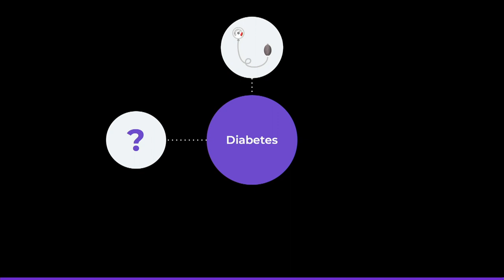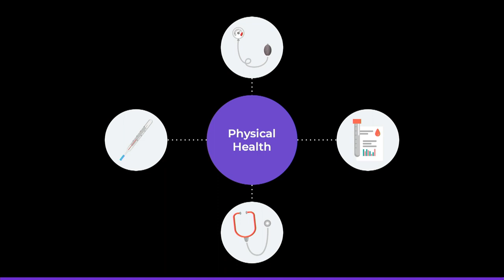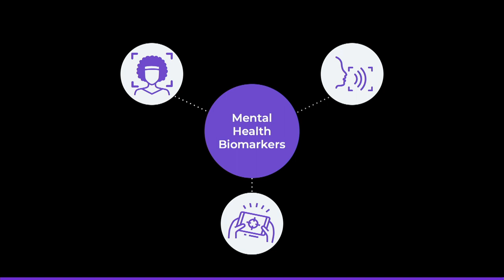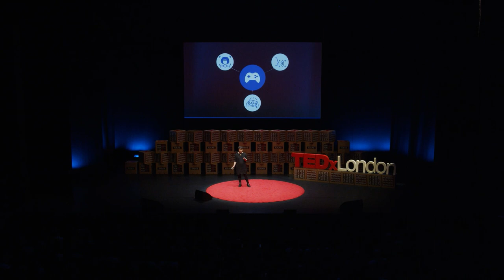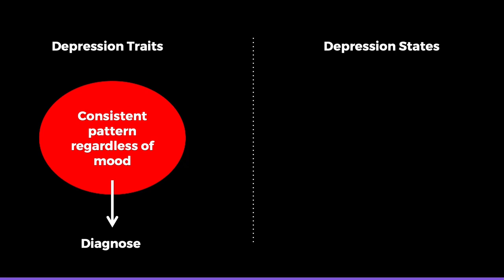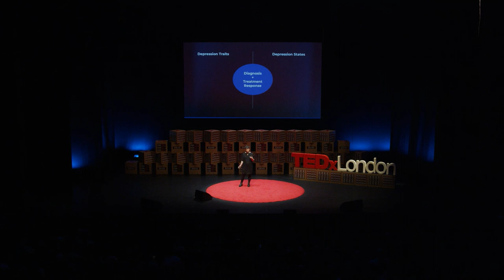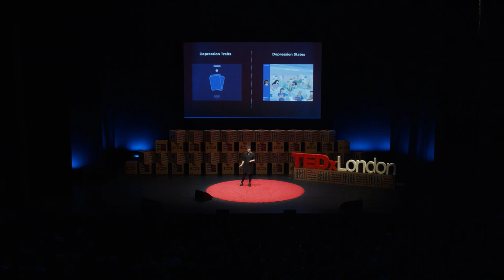Can video games help diagnose, monitor, and treat depression? | Dr Emilia Molimpakis | TEDxLondon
There is no blood test or thermometer that can help diagnose depression or mental health conditions, explains neuroscientist, Dr Emilia Molimpakis. Instead the way medical professionals assess depression is limited to questionnaires and self-reporting by patients, which simply aren’t as accurate or reliable as the tools you’d use to assess physical illnesses like diabetes. Fortunately, Emilia is tackling this issue through her research and shares how specific biomarkers - like the sound of your voice or facial microexpressions - can actually reflect a person’s mental health state. Combine this research with some very cool video-game technology and you have Emilia’s special video games that can track a patient’s mental health biomarkers over time and support doctors in treating them more accurately. Emilia is a neuroscientist with a PhD & post-doc from UCL in Linguistics, Neuroscience & Psychology. She is an expert in using language as a biomarker for cognition – there are fewer than 10 people in the world doing exactly what she does! Her startup, thymia, uses video game-inspired technology to help doctors quickly, accurately and objectively assess and monitor depression via digital biomarkers. Emilia won the Young Innovator’s Award 2020-21 and was recently named one of the top scientists for mental health worldwide. This talk was given at a TEDx event using the TED conference format but independently organized by a local community.